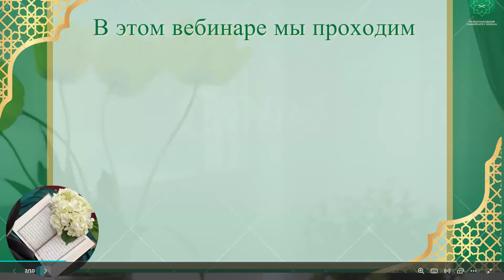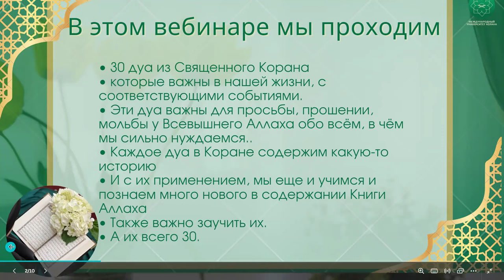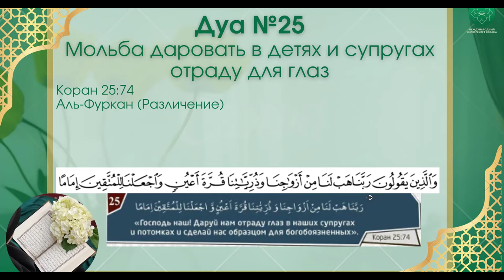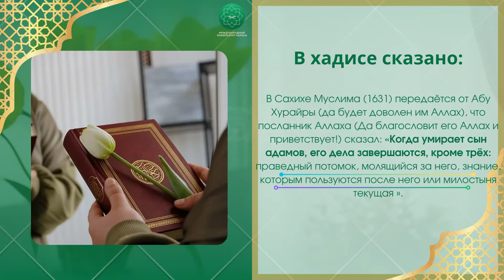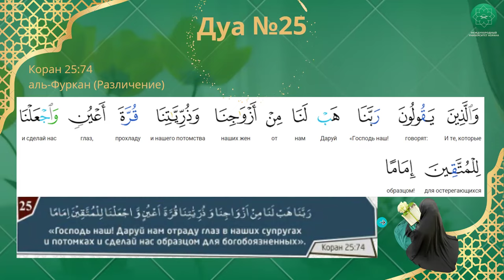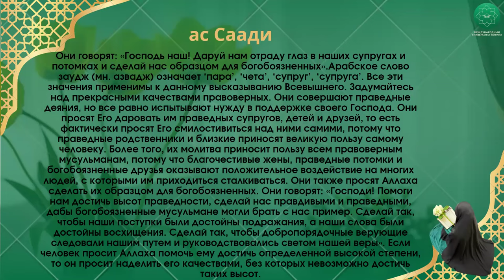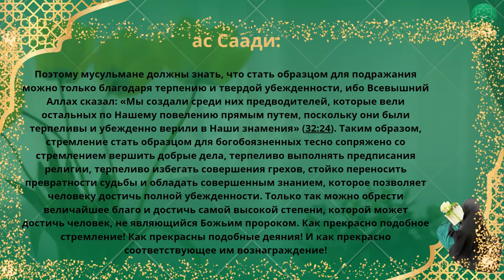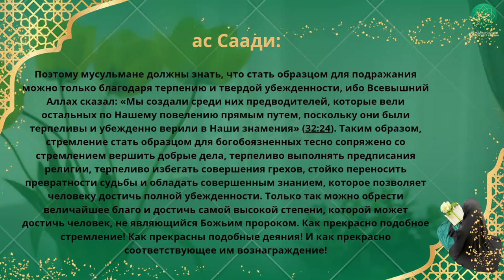30 дуа из Корана | 25 урок | Спикер Марьям Кулова